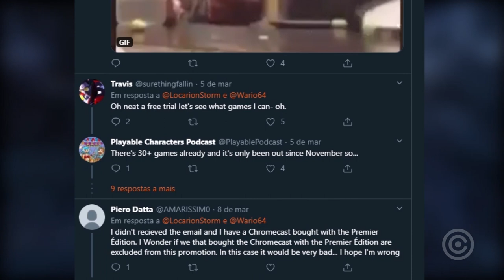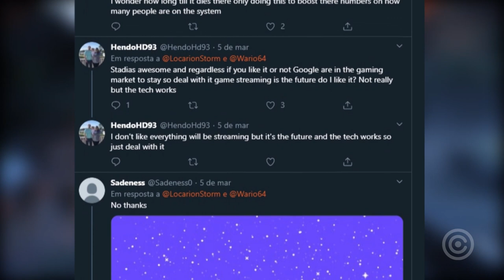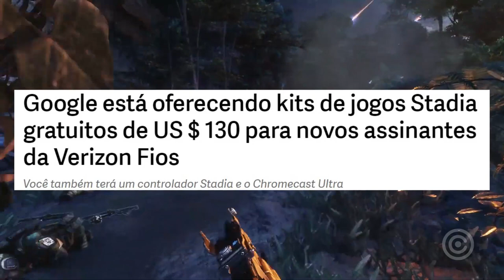Stadia FRACASSOU e Google está DESESPERADO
Entenda como o Google está DESESPERADO com o FRACASSO do Stadia.

Gameplay de Fundo:
Titanfall 2